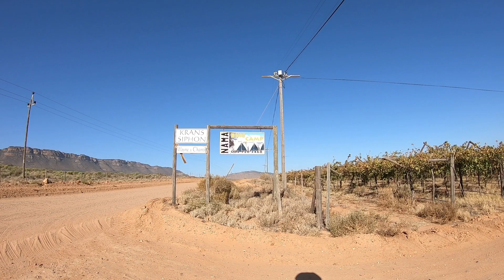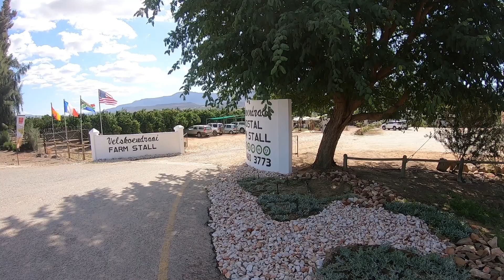Sweden - South Africa on Bicycle | Ep 28 - Noordoewer 🇳🇦🇿🇦 - Clanwilliam 🇿🇦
My name is Patrick and my plan is to cycle from Sweden 🇸🇪 to South Africa 🇿🇦